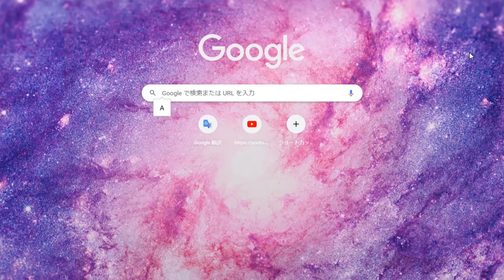【グーグルマップ】南アジアの鳥達()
[今回の言葉!]
パキスタンのハイダラーバードが持ってた地図だと、インドのハイデラバードと同じ「ハイデラバード」になってたんよ。不思議。